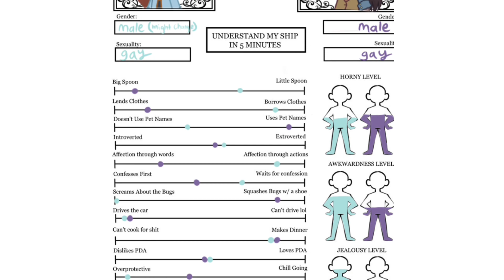Touch /Understand my ship trend //Jermike//